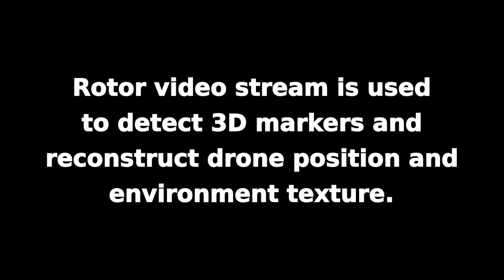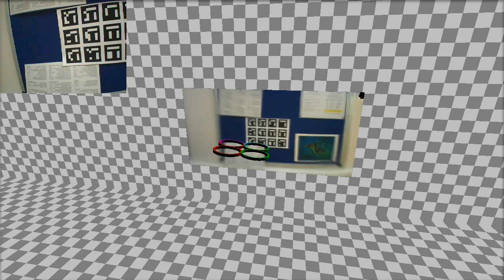UAV drone position estimation and environment reconstruction via computer vision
This is a test of using the Aruco augmented reality library to reconstruct the 3D pose and position of a UAV quadrotor drone given only the live video from the drone's front-facing camera.